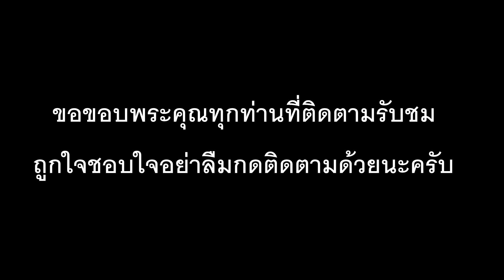FIFA 19 (เชลซี vs แมนเชสเตอร์ ยูไนเต็ด) พรีเมียร์ลีกอังฤษ ทีมใหญ่ปะทะทีมใหญ่อีกแล้วครับท่าน!!!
มารับชมก่อนการแข่งขันจริงกันครับ ศึกฟุตบอลพรีเมียร์ลีกอังกฤษ  ฤดูกาล 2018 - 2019 ระหว่าง เชลซี เปิดสนามต้อนรับการมาเยือนของ แมนเชสเตอร์ ยูไนเต็ด ผลการแข่งขันจะออกมาเช่นใดไปชมกันครับ คู่นี้แข่งจริง หัวค่ำวันเสาร์ ที่ 20 ตุลาคม 2561 เวลา 18.30 น วีดีโอนี้จัดทำขึ้นเพื่อความบันเทิง ผิดพลาดประการใดก็ขออภัยนะที่นี้ด้วยนะครับ ถูกใจชอบใจกดติดตามด้วยนะครับ